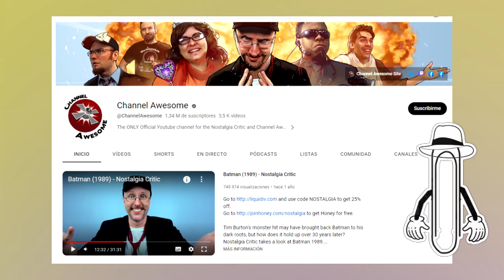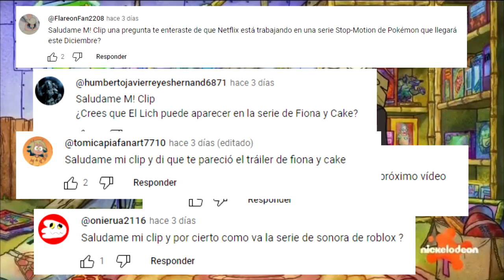Bob Esponja Se BURLA de los YOUTUBERS y Furros en el Show De Patricio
Recientemente se filtro un episodio de bob esponja escondido por sus creadores.